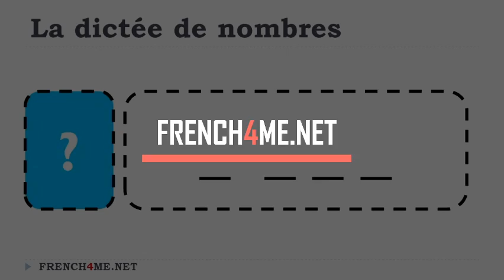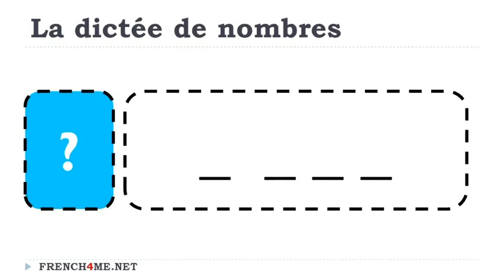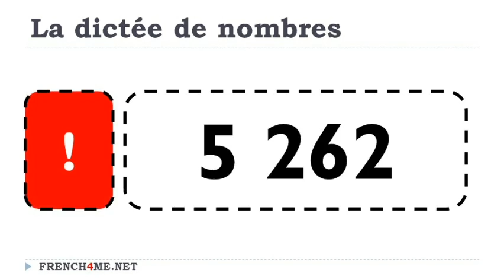Aprende francés I Dictado diario de números # 193